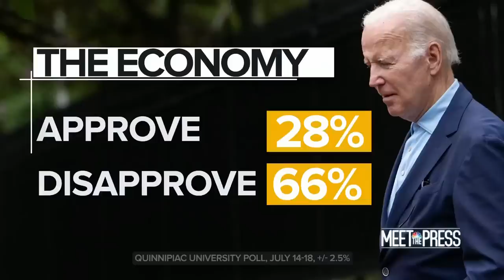Meet The Press Broadcast (Full) July 24 - Former VP Al Gore, Rep. Elaine Luria, Janet Yellen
Former Vice President Al Gore joins Meet the Press to discuss climate change inaction amid record-breaking heat waves. Rep. Elaine Luria (D-Va.), member of the Select Committee to Investigate the January 6th Attack on the U.S. Capitol, unpacks the latest revelations about Former President Trump’s actions during the 187 minutes of the siege. Secretary of the Treasury Janet Yellen talks about inflation and whether a recession is coming. Yamiche Alcindor, Stephen Hayes, María Teresa Kumar and Jake Sherman join the Meet the Press roundtable.

00:00 Intro
03:22 Al Gore
15:42 Rep. Luria on Jan. 6 hearings
24:11 Roundtable discussion on Jan. 6 hearings
29:56 Secretary of the Treasury Janet Yellen
39:51 Roundtable discussion on midterm elections